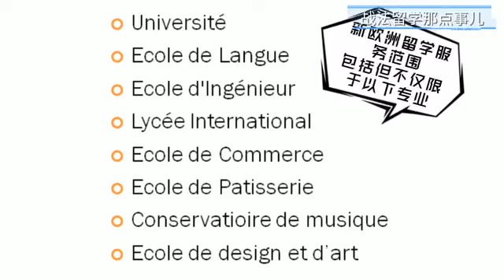法国超市带回国送人的必买好物｜good things in French supermarket｜bonnes choses supermarchés français｜法国留学的1000件小事31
新欧洲留学是欧洲最大中文平台新欧洲旗下专门负责留学的部门，从生活日常、美食娱乐到学校申请、手续办理，留学菌一直都是在法留学生的好伙伴噢！
接下来，就follow菌菌的脚步，带你去探索在法国留学必须知道的1000件小事，快跟我来吧！